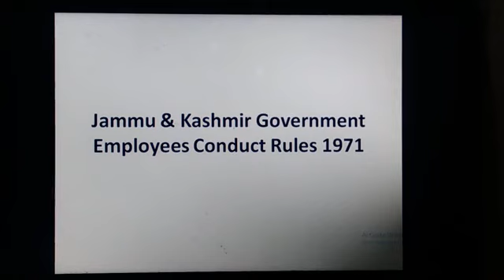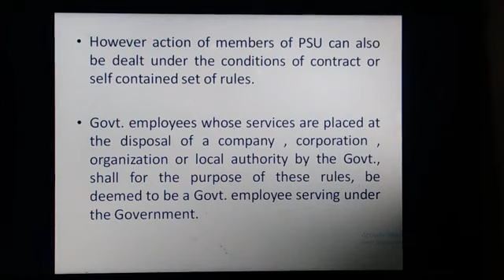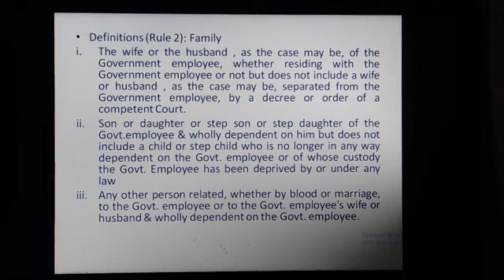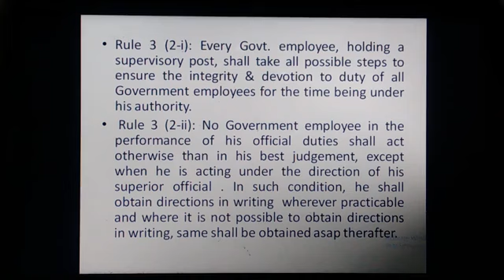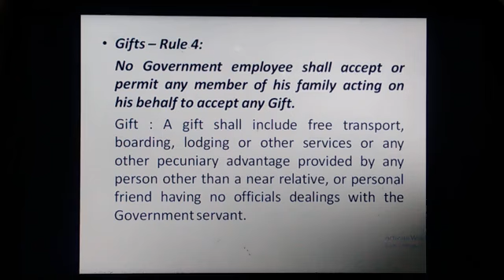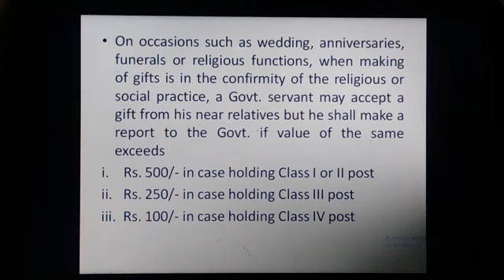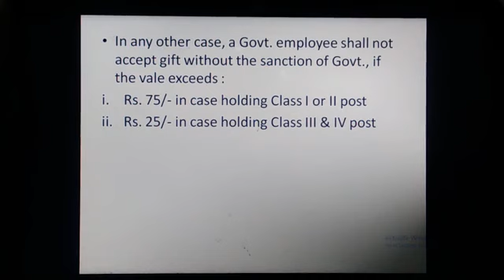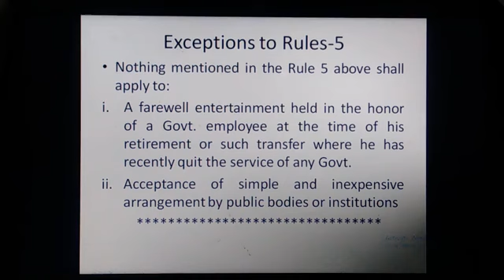J&K Conduct Rules (Lecture 1 )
The lecture covers Applicability of Rules, Three basic of Govt.servant, Definition and Gifts-- the most important topic.